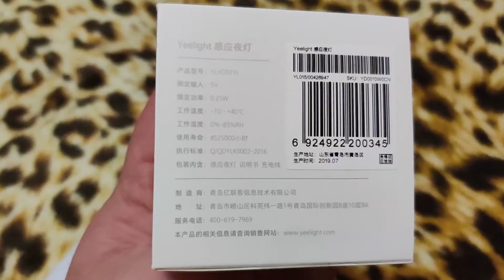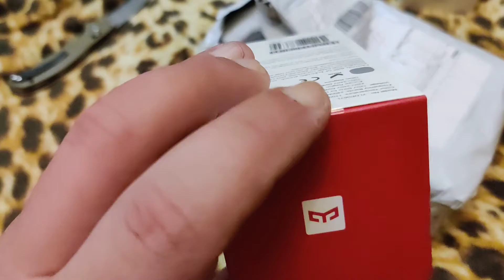Умные лампы и светильник YEELIGHT с AliExpress